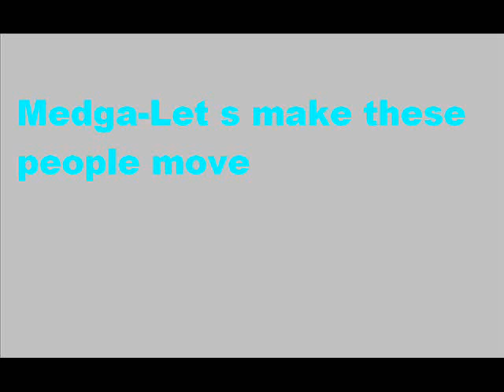Medga-Let s make these people move